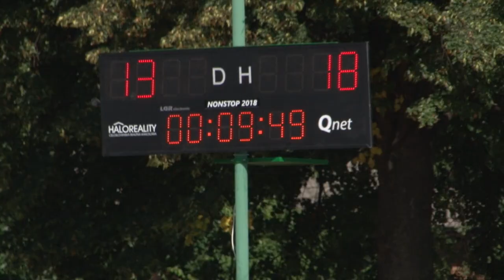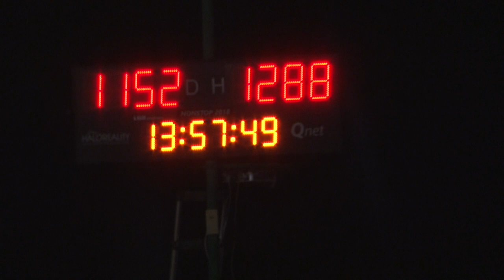27.ročník Nonstop basketbalu v réžii PD basketu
Stále sa nájdu ľudia, ochotní urobiť niečo pre iných a tí potom dokážu hrať basketbal aj 24 hodín.

Výsledky:
NBA vs. PDbasket  2045:2193

NBA vs. PDbasket  13:12